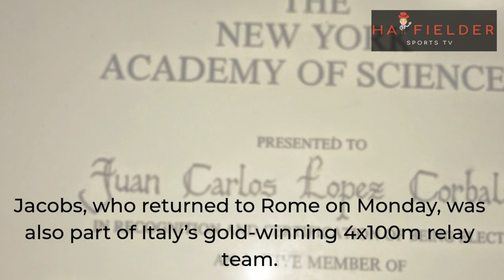Olympic 100m Champion Lamont Marcell Jacobs says CJ Ujah’s Positive Test ‘Made Me Smile'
Questions asked of Italian’s Performance but he says British should look Closer to Home.

Italy’s Olympic sprint champion, Lamont Marcell Jacobs, said he smiled after hearing that British sprinter CJ Ujah had been provisionally suspended for an anti-doping rule violation.

Surprise has been expressed at Jacobs’ performance in Tokyo, mostly by the British media, after he became the first Italian to win the 100m Olympic gold in Tokyo. Jacobs, 26, was the seen as the underdog before he powered to victory.

He has taken the insinuations in his stride. “The situation hasn’t touched me so much, I know the sacrifices and blows I went thorough to get here,” Jacobs was quoted by the Italian sports newspaper, Autosport, as saying. “Instead, I want to enjoy it 100 per cent.”

Lamont Marcell Jacobs, Ujah’s positive test, lamont marcell jacobs,ujah’s positive test, lamont jacobs marcell, tokyo olympics men 100m dash, tokyo olympics 100m dash.
He added: “Having seen the investigation into Ujah I would say that perhaps it’s better [for the British] to look closer to home before attacking others. It made me smile.”

The investigation into Ujah, who tested positive for two banned substances, could mean that the Team GB men’s 4x100 relay team face being stripped of their medals, with Canada upgraded to silver and China receiving bronze unless Ujah can adequately explain how the substances got into body. Hatfielder - MMA Releases, updates & UFC news, about upcoming ufc ultimate matches, fixtures, fights, inside updates. We do hard work to share you best possible inside stories about UFC MMA Fighters and their life. All footage on this channel is footage hat fielder has permission to use or consists of  derivative works created by the Hat fielder - UFC, MMA Channel for educational and informational purposes. The appearance of U.S. Department of Defense visual information on the Hatfielder - Hatfielder does not imply or constitute Department of Defense endorsement.

Credits: to Concern owners.